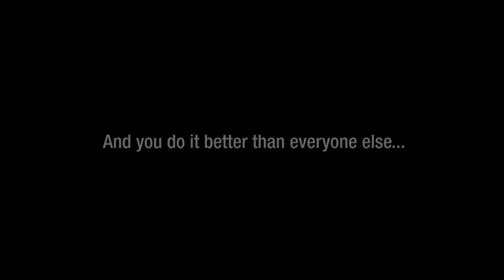Technology Leader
Fontaine Fifth Wheel Technology Leader